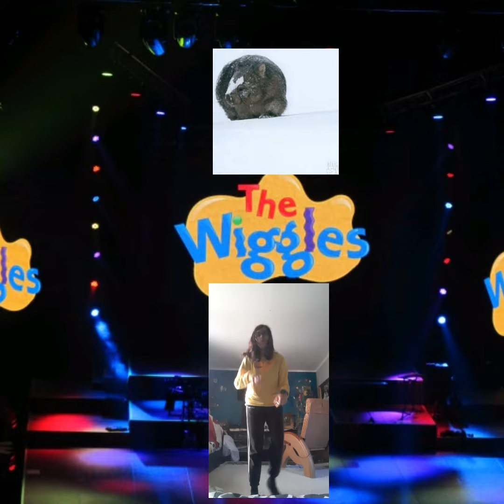The Wiggles Here Comes A Bear (Fanmade) Ft My Fan Cole Wiggle💛❤💙💜🎵🎵🎸🎸